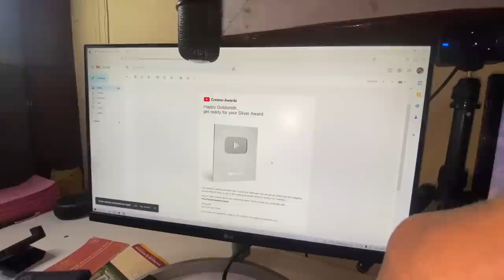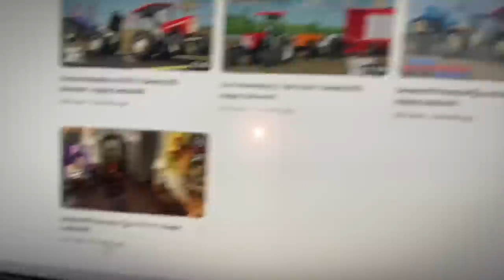Aa kam v jruri aa || Net Bina bura hal || Happy Goldsmith 🐉